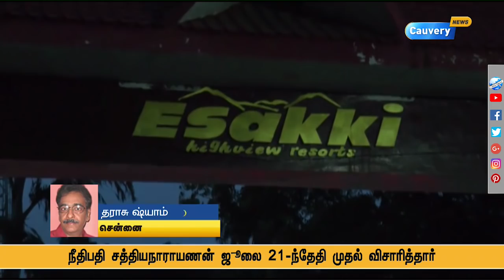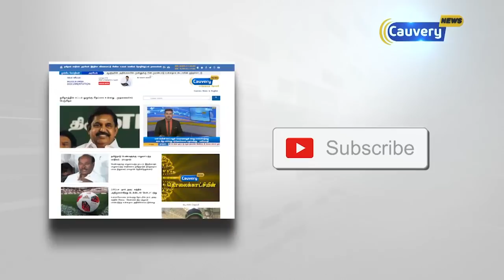18 எம்.எல்.ஏக்கள் தகுதி நீக்கம் வழக்கின் பின்னணி குறித்த தராசு ஷ்யாம் விரிவான தகவல்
18 எம்.எல்.ஏக்கள் தகுதி நீக்கம் வழக்கின் பின்னணி குறித்த தராசு ஷ்யாம் விரிவான தகவல்